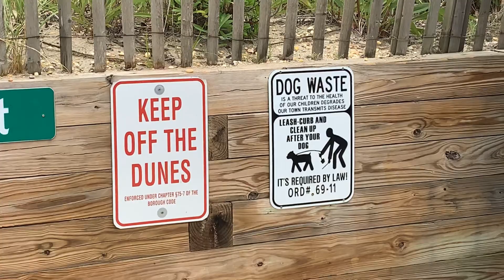June 17, 2020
Do trabalho pra praia nos Estados Unidos.